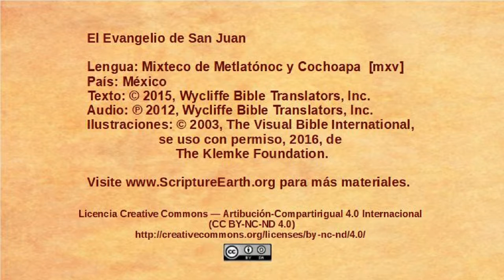Mixteco de Metlatónoc y Cochoapa– John 5:16-47 - Jesus defends his authority [mxv]